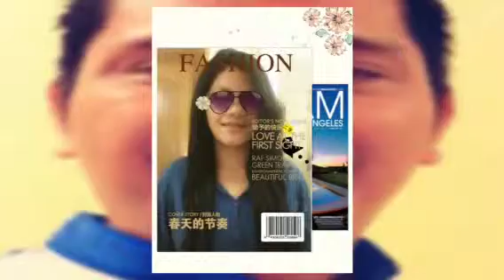Take my breath away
My Best Friend Forever